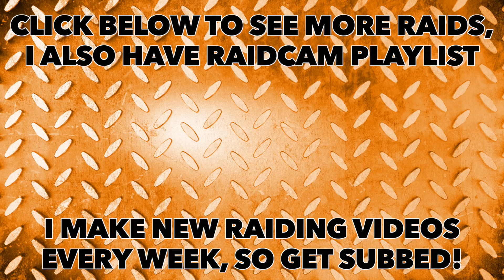SOLO RAID MASSACRE | 1 ASSAULT RIFLE VS. REVOLVERS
THANK YOU SO MUCH TO ALL OF OUR PATRONS! WE WANT YOUTUBE TO BECOME OUR DREAM CAREER AND YOU ARE HELPING SO MUCH!

Go checkout RUST ACADEMY!

CURRENT PATRONS:
- Corey Dorwart ($30)

RAIDS ARE DONE ON 2 - 5X SERVERS

1st Song: ARIANA
2nd Song: NEXT UP
3rd Song: BELGIUM

IF you do go check out CHUKI BEATS leave a message saying CM Gaming sent you in the comments!